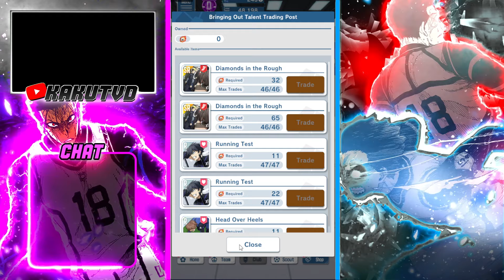GUIDE DEBUTANT SYSTEME D'INVOCATIONS ET PESONNAGES A AVOIR BLUE LOCK PROJECT WORLD CHAMPION GLOBAL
Une vidéo sur les personnages à avoir absolument et le systeme d'invocations de guide BLUE LOCK PROJECT WORLD CHAMPION GLOBAL Débutant du système d'invocations et les personnages essentiels à avoir absolument. Optimisez votre team ,équipe , avec les taux de drop d'invocations sur Blue Lock Pwc.